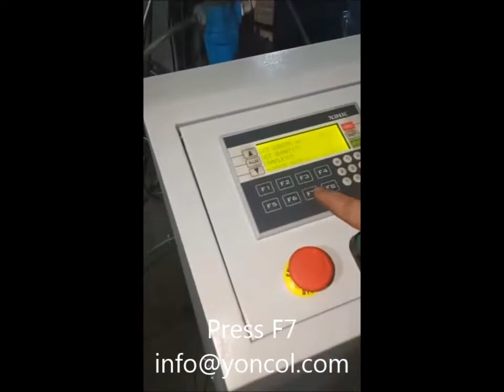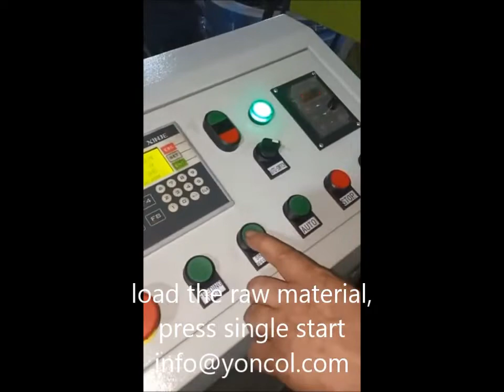Paint Brush Ferrule Machine Operation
Paint Brush Ferrule Machine Starting Work Operation Steps